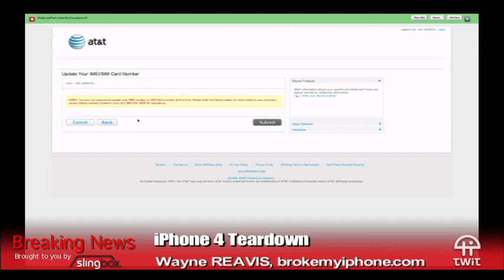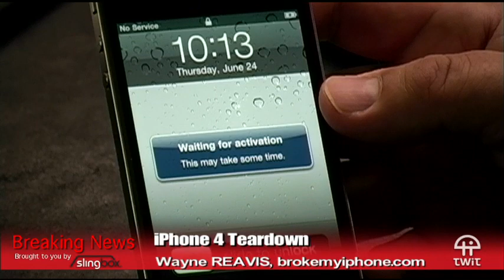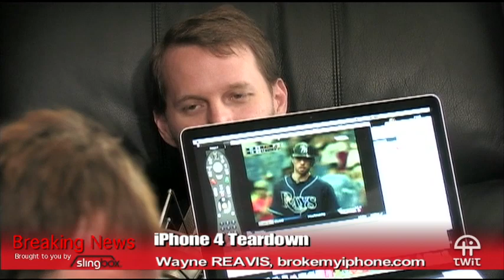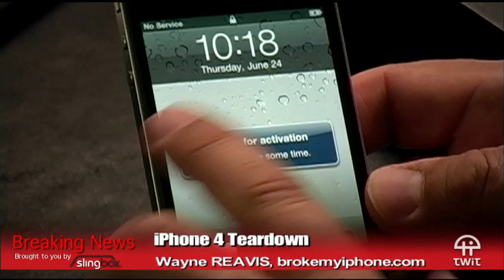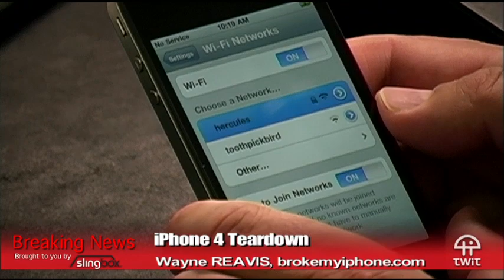iPhone 4 Disassembly Part 6 Live TWiT.tv BrokeMyiPhone.com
Live with Leo Laporte iPhone 4 Teardown on twit.tv on Launch day